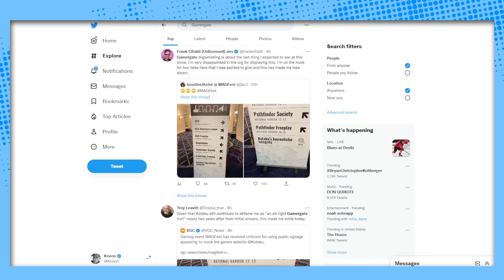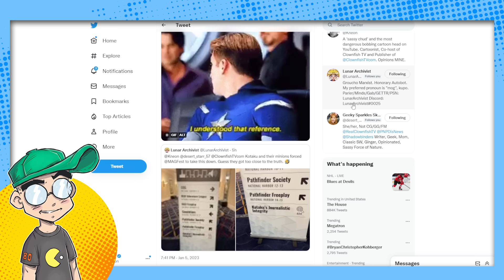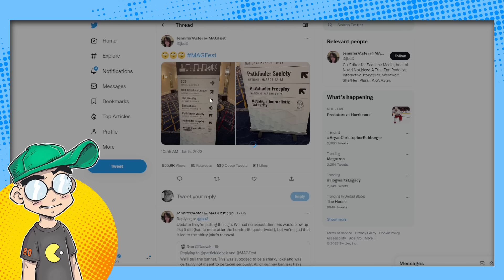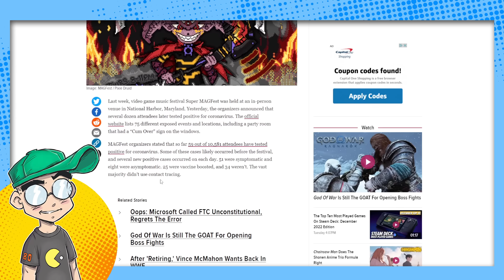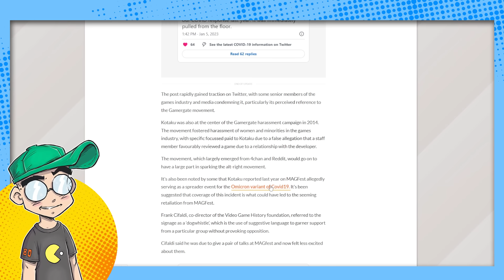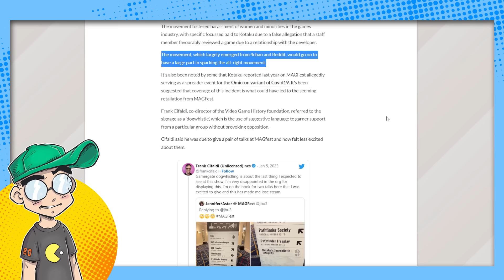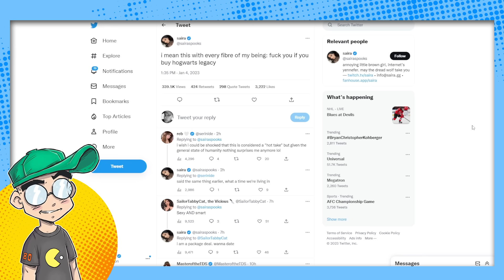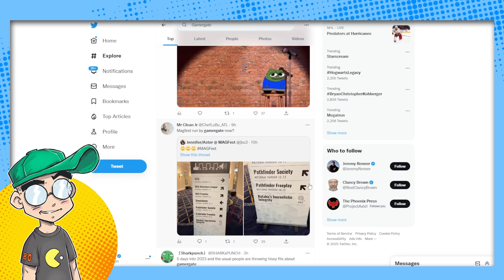Game Journos TRIGGERED by MAGFest Convention Sign Dunking on Kotaku!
Gaming convention MAGFest made a joke about Kotaku on a sign, and gaming journos lost their minds on Twitter. In fact, they accused MAGFest of using a "gg" dogwhistle! Turns out the joke had nothing to do with "gg" but was dunking on Kotaku blaming the con for being a "superspreader" event in 2021.